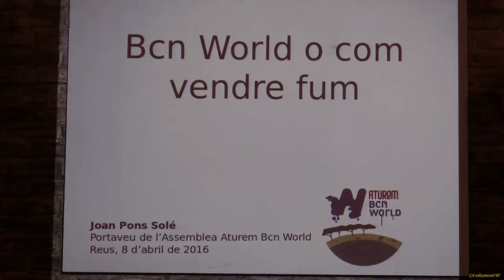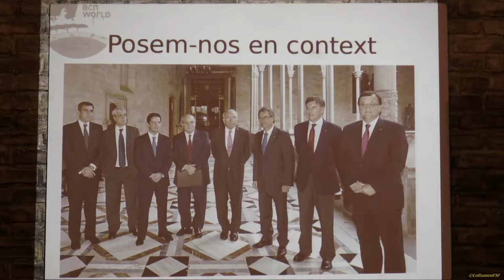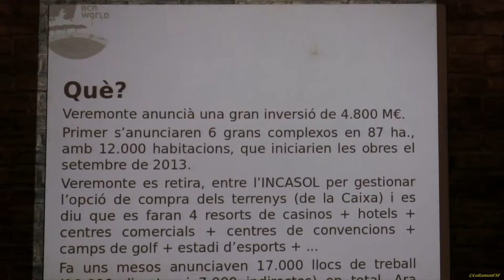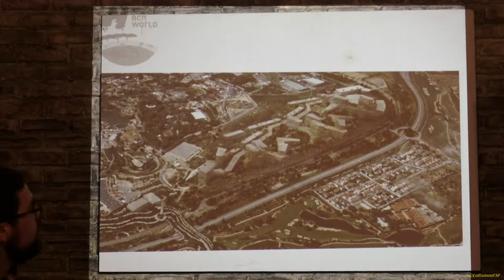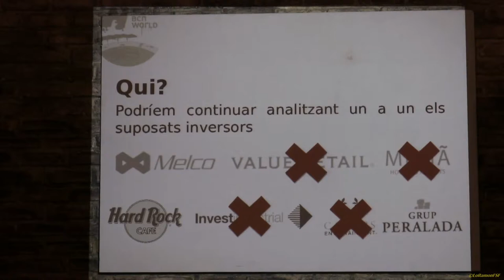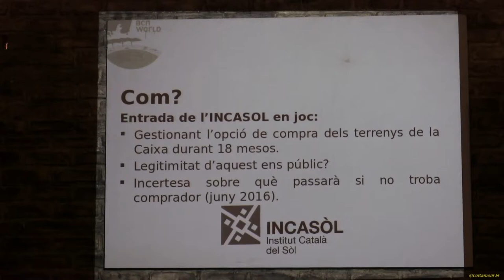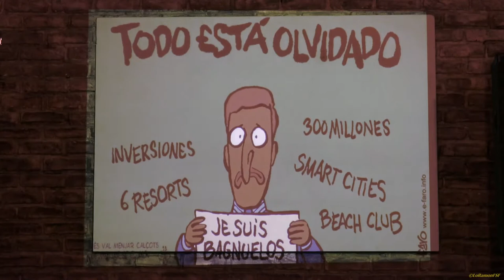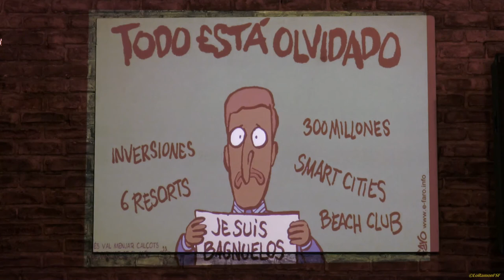Xerrada PROJECTE BCN WORLD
Xerrada sobre el projecte Bcn World, les seves implicacions socials, econòmiques i ambientals, a càrrec del portaveu d'Aturem Bcn World, Joan Pons.

Quin model turístic volem?
Quins interessos reals hi ha darrere Bcn World?
Es farà la consulta sobre el projecte?
 Intentem donar resposta als interrogants!

Ateneu Llibertari de Reus

-Divendres 8  de Abril del 2016, 19:30h